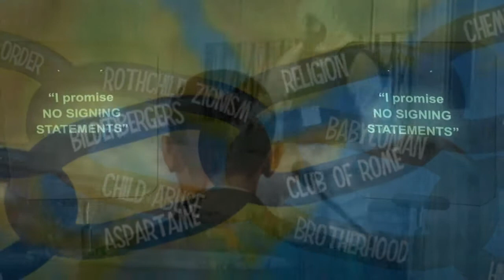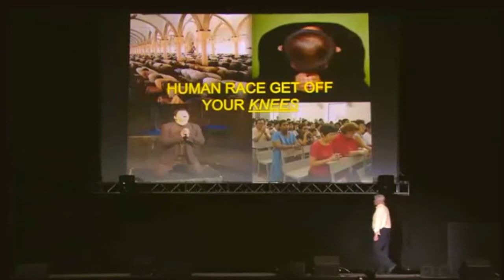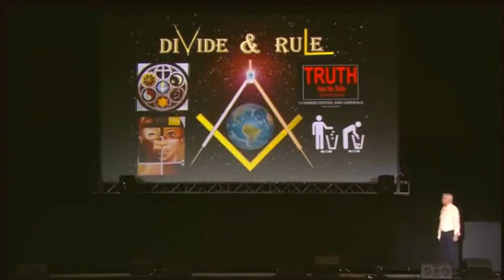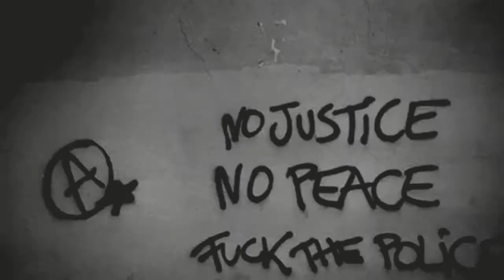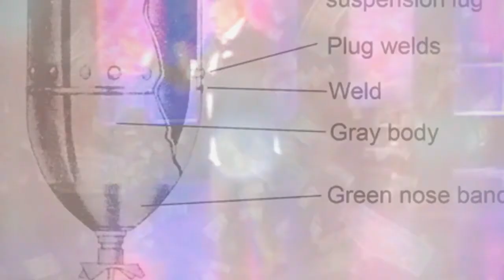David Icke - What Are You Doing?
Long Lastin' Featuring David Icke Me, Me, Me!
My job,my money,my career,Me,Me,Me!!